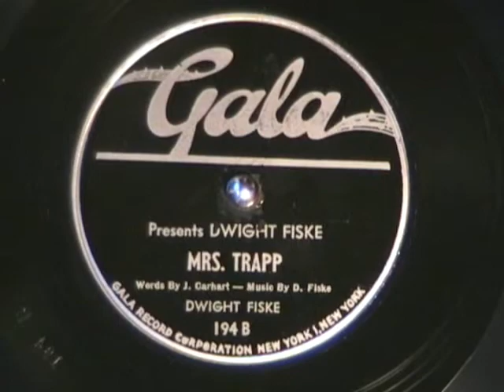MRS TRAPP a Party Record by Dwight Fiske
MRS TRAPP a Party Record by Dwight Fiske from the late 1940s.  Pretty racy for the period.  Enjoy!